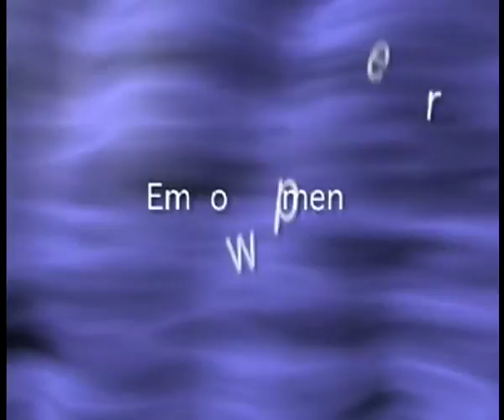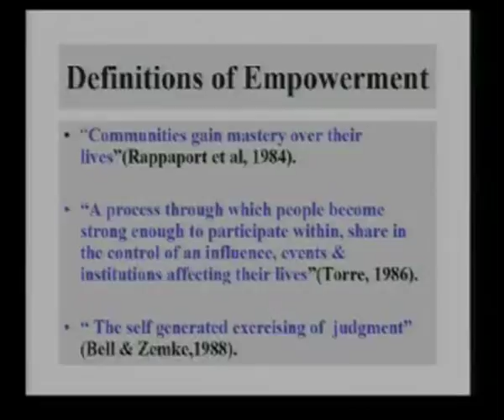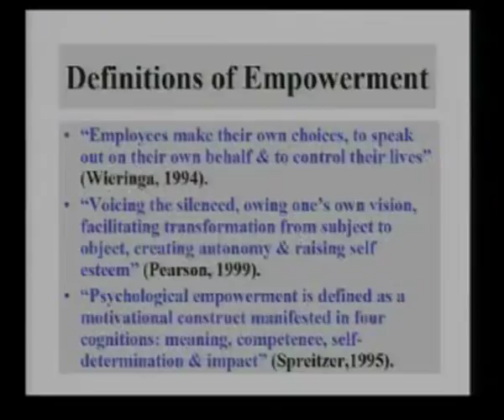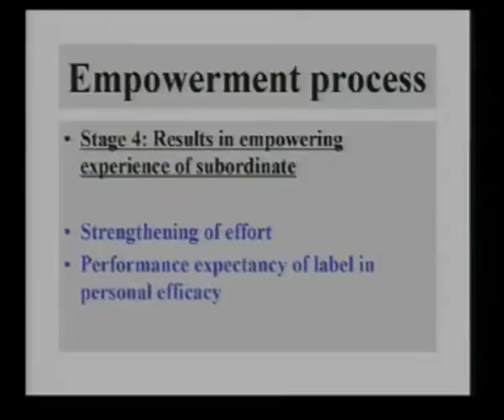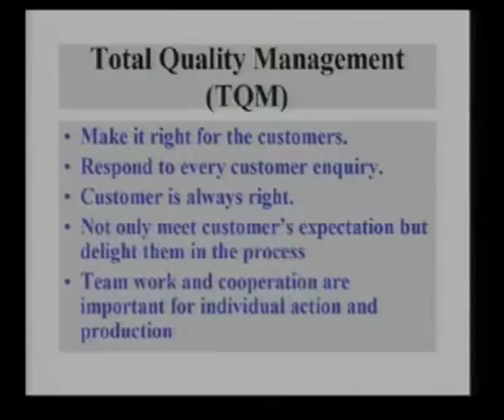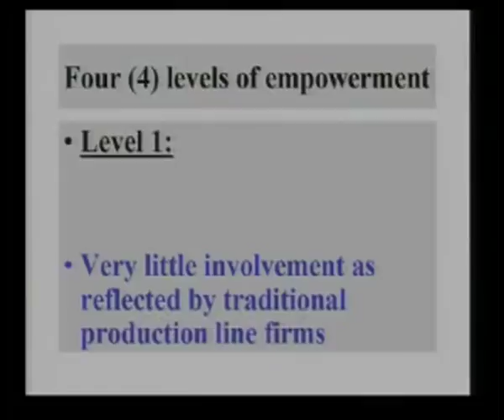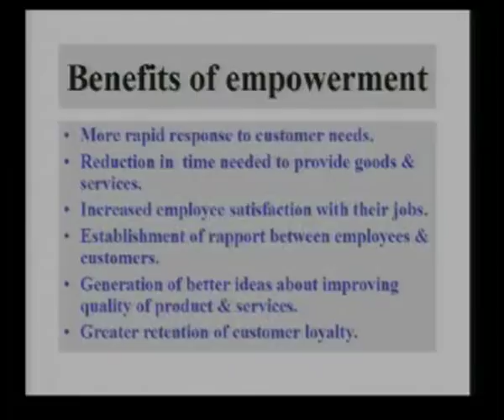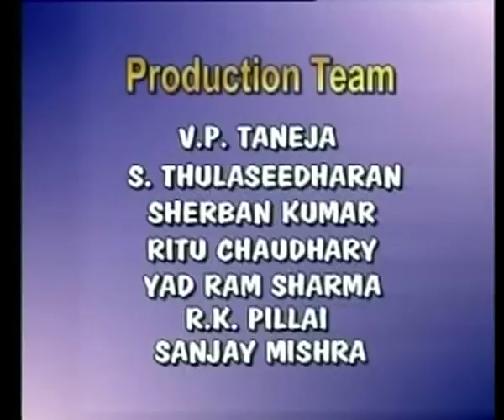Empowerment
Subject: Basic courses
Courses: Management Science I